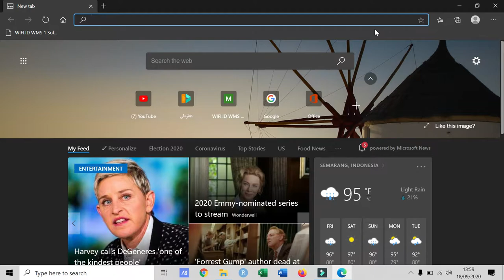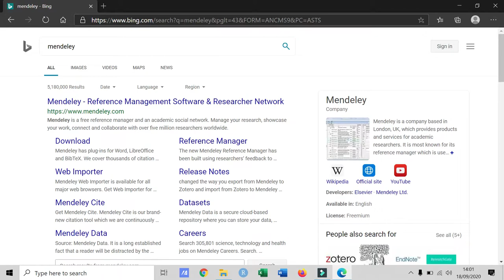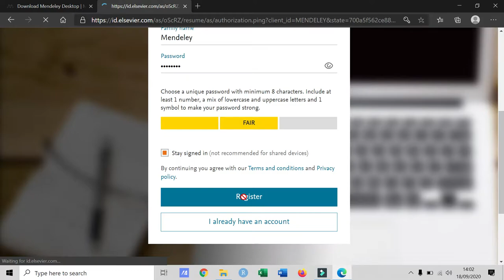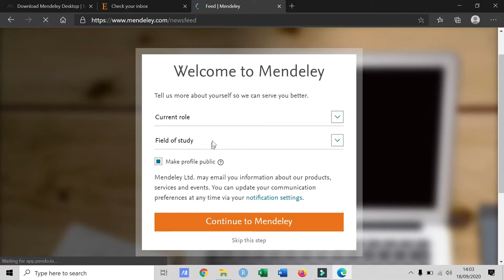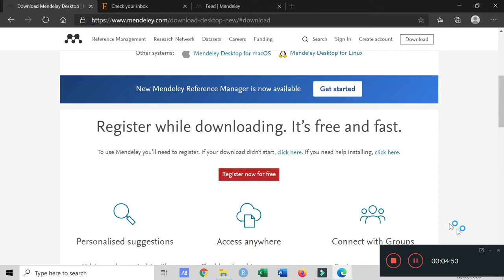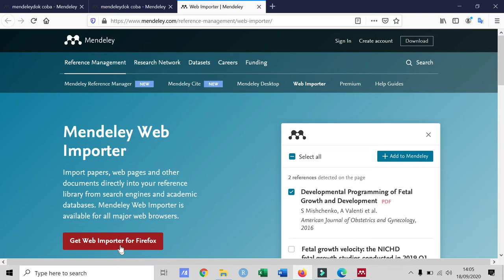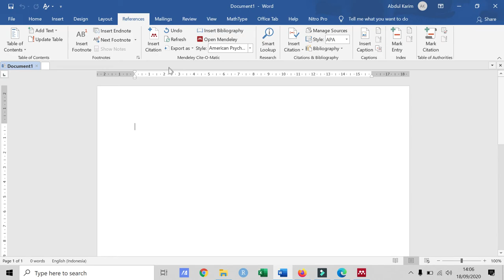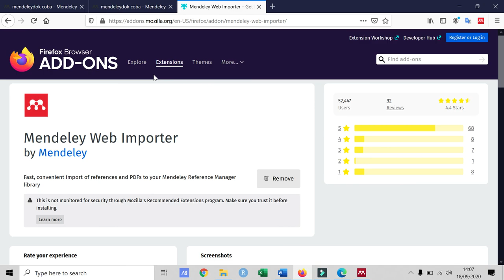CARA MUDAH Mendeley | Step by Step Download Instal hingga Integrasi MS Word - Mozilla Firefox✅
Berikut adalah step by step atau langkah-langkah cara mudah download hingga instal hingga integrasi kedalam Microsoft Word dan Mozilla Firefox